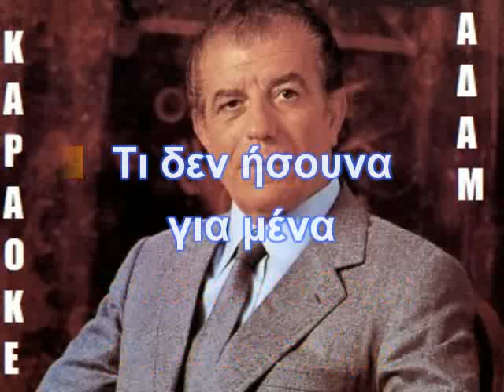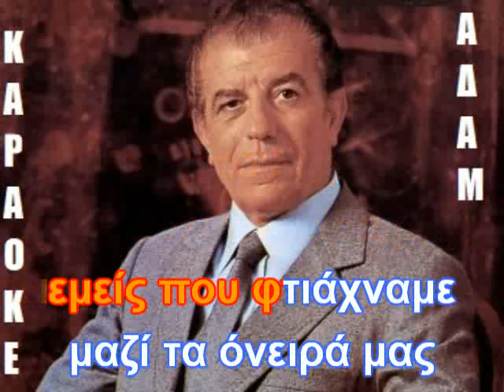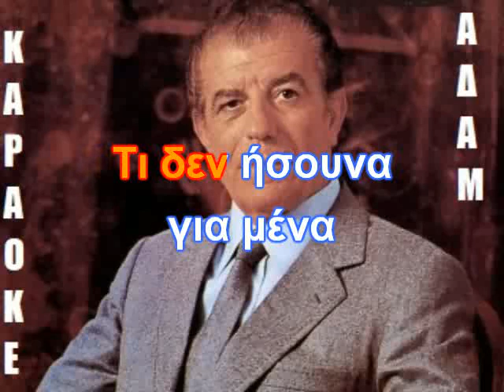ΚΑΡΑΟΚΕ ΑΔΑΜ Τι δεν ήσουνα για μένα ΓΡΗΓΩΡΗΣ ΜΠΙΘΙΚΩΤΣΗΣ ΕΠΕΞΕΡΓΑΣΙΑ ΗΧΟΥ ΚΩΣΤΑΣ ΠΑΠΑΔΟΠΟΥΛΟΣ